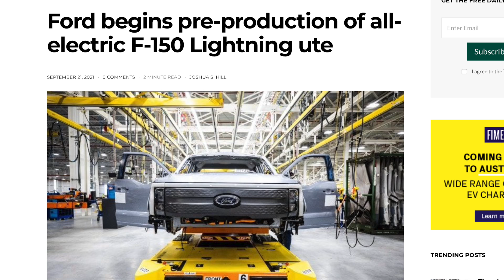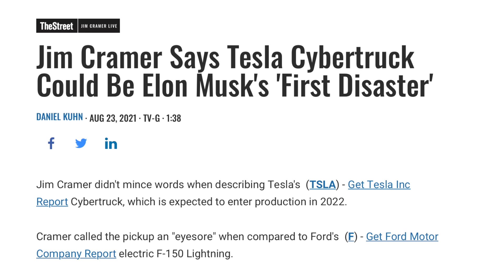Tesla may be LAST with the Cybertruck, but they will be BEST